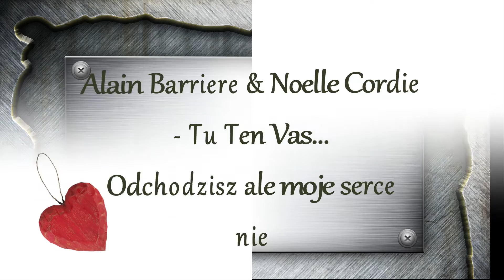Alain Barriere & Noelle Cordie Tu Ten Vas Odchodzisz ale moje serce nied¦d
Odchodzisz, ale moje serce nie, to nic. Odchodzisz moje
radości, moje marzenia są dla Ciebie. Nie można się mylić.
Idziesz ale nasza miłość nas przynależy. Nikt nie może go
odebrać..Odchodzisz, odległość czasami pomaga. Odchodzisz
jak słońce, które znika. Boję się pustki nieobecności.♪♥♪